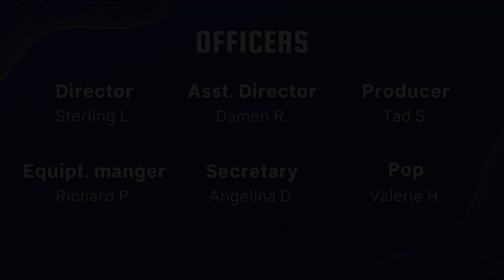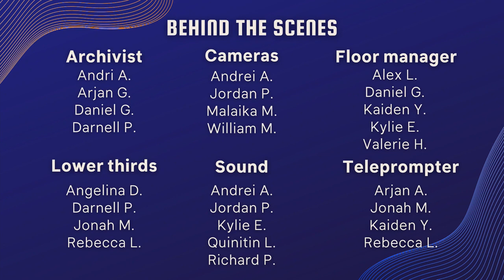COHS WPTV - 05/18/23